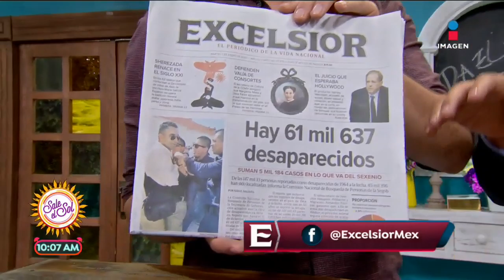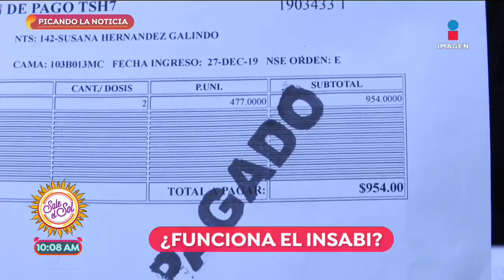¿Cómo afecta la desaparición del Seguro Popular en México? | Sale el Sol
Picando la noticia: Efrén Argüelles nos habla de los cambios en el sistema de salud en México y cómo ha afectado la desaparición del SeguroPopular, del inicio del INSABI y de los estragos tras un incendio en la Merced.